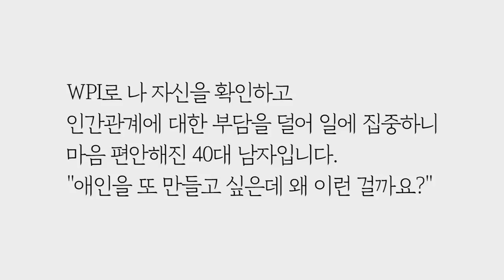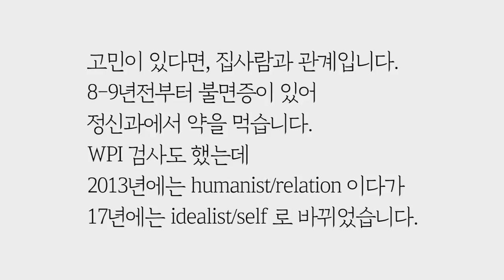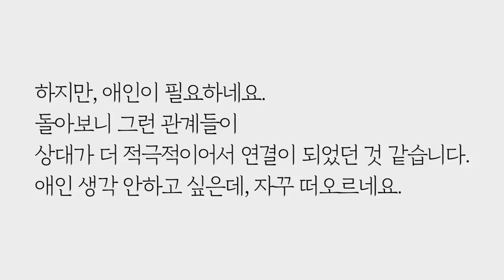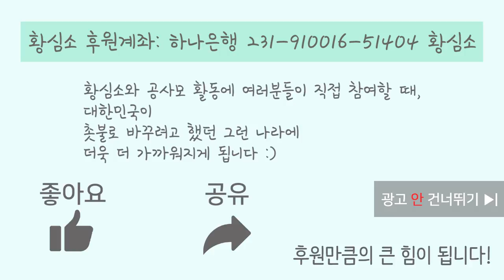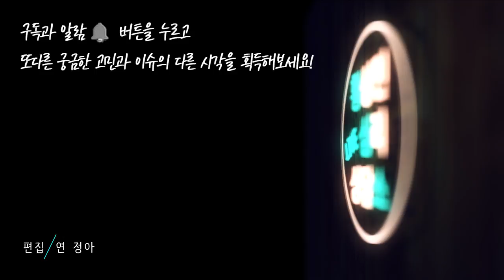유부남이지만 애인을 만들고 싶은데, 어떡하죠? (아이디얼/에이전-셀프/컬쳐) by.황상민의 심리상담소:황심소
1) 사연보내기

2) 황심소 관련 홈페이지

whangaimso
---황심소 트위터 ID---
whangsimso

3) 황심소의 가치에 공감하신다면

그리고 두 번째로 황심소 유튜브에서 알람설정한 뒤,
각 에피소드마다 좋아요 버튼을 누를 수도 있습니다.
셋째, 황심소의 각 에피소드들의 링크를
이 땅에서 주인으로 살고자 하는 주위의 분들에게 공유하실 수 있습니다.
황심소와 공사모 활동에 여러분이 적극 참여할 수 있을 때
대한민국은 더욱 더 촛불로 바꾸려 했던 그런 나라와 가까워집니다
넷째, 유튜브 광고를 넘기지 않고 봐주시면 후원만큼의 힘이 됩니다

4) 황심소에서 광고주를 모십니다.

5) 황심소 들을 수 있는 채널
팟빵, 유튜브

6) WPI 워크샵 문의

7) 기타 황심소 문의

wpi(1번째)로 나 자신을 확인하고 인간관계에 대한 부담을 포기하고 일에 집중하고 마음 편안 해진 40대 남자입니다. "애인을 또 만들고 싶은데 왜 이런 걸까요?"

올해초 약 7년간 사귀던 애인과 헤어졌습니다. 물론, 그분은 유부녀이고, 저도 부인이 있습니다. 처음 1-2년동안 같은 직장이였고, 여자분이 그만두었지만 거리가 멀지 않아 자주 만났지만 최근 2-3년은 저도 이직하여 문자만하고 몇달에 한두번 만났습니다. 여자분은 로맨/셀프(높음)(작년에 wpi를 시켜보았습니다)으로 자기 감정을 몰라준다며 자주 화를 냈고, 나는 이해가 안되어 끌다가 최근에 제가 너무 힘들어 중단하자고 했습니다. 그동안 드물지 않게 다투고 헤어질뻔 했고 2년전에는 한동안 연락을 끊었었습니다. 또, 작년엔 지방으로 이직했다가 그 직장에서도 40대초 이혼녀와 만난적있었으나, 이혼 트라우마 때문인지 생각과 말이 너무 부정적이라 싫어서 그만 두었습니다. 이렇게 말하니 제가 인기가 있는 것 같으나 실은 전혀 아닙니다. 초중고에는 평균이하 성적, 제가 있는 지 모르는 사람도 많았고, 대학에는 아버지 옷입고 다니고, 스스로 골똘한 고민과 이상에 빠져서 어쩌다 저한테 호감을 보이는 사람도 있었던 것 같은데, 제가 수줍어 피했으나, 저는 또 나름대로 이여자 저여자 따라다니긴 했습니다. 물론, 한번 퇴짜 맞으면 그 이후에는 흥미가 급격히 사라졌습니다.

저는 남 밑에서 있을때는 불편하고 힘들어서 학생이나 일배울때 윗사람들은 저를 안좋아했습니다. 가끔 저의 기괴한 재능을 알아보는 사람도 있지만요. 취업을 하고나서 공격적인 업무태도로 실적이 좋습니다. 전문직인데 올해초는 석사도 받았고, 제작년에는 해외학회 발표도 몇번 했습니다(국내학회는 너무 많이 해서..). 책은 궁금한 것 위주로 읽기때문에 완독하는 경우는 많지 않습니다. 가끔 제가 고객에게 말을 잘한다는 놀라운 말도 평도 듣습니다. 지금은 좀 나아졌지만 말더듬이 있거든요. 운동도 매일 해서 가끔 30대로 보는 사람도 있습니다. 술/담배 전혀안하고 친구도 별로 없어서 어쩌다 하는 직장 회식외에는 저녁약속도 거의 없어 매일 제시간에 집에 들어갑니다. 퇴근하면 아이들과 하루 일을 나누고 즐거운 시간을 보냅니다.

고민이 있다면, 집사람과 관계입니다. 8-9년전부터 불면증이 있어 정신과에서 약을 먹습니다. WPI 검사도 했는데 2013년에는 humanist/relation 이다가 17년에는 idealist/self 로 바뀌었습니다. 환경이 안정되어 그런게 아닐까도 생각했습니다. 작년부턴가 잠자리를 좀 피하는 경향이 있고, 이유를 물으니 아이가 둘이고 사춘기 입시 앞둔 아이도 있어 마음이 바쁘다고 했습니다. 저보고 욕망의 화신이라고 하더군요. 실제로 제가 야한 사진이나 동영상을 매우 좋아하고 매일 즐깁니다.

저는 평소 전혀 야한 농담을 하거나 누굴 만지거나 하지는 않습니다. 최근에 배우자에게 더 서운한 것이 아마도 올해 초 헤어져서 그런것도 같습니다. 그렇지만, 언제나 배우자 외에 누군가 만나고 싶다는 생각이 있습니다. 배우자에게 불만이 있다기 보다, 선생님 책에도 있듯 아이디얼리스트가 '뮤즈' 같은 걸 찾는 것도 같습니다. 뭔가 새롭고 참신한 뭔가를. 아무튼, 이혼등을 생각하는 것도 전혀 아닙니다. 하지만, 애인이 필요하네요. 돌아보니 그런 관계들이 상대가 더 적극적이어서 연결이 되었던 것 같습니다. 애인 생각 안하고 싶은데, 자꾸 떠오르네요.